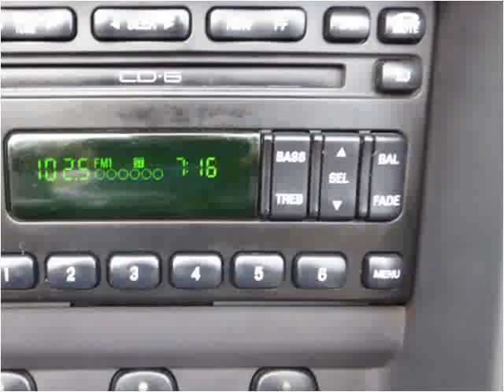2001 Ford Mustang Used Cars Albuquerque NM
This 2001 Ford Mustang is available from E & B Auto Sales.